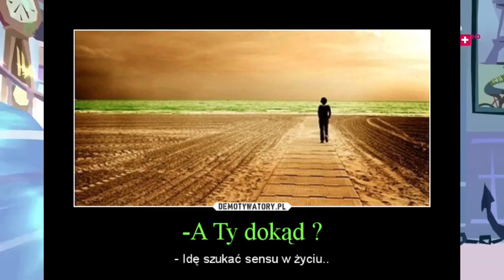Gdzie Jest Wally? intro ale każde słowo jest zdjęciem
Zdjęcia: z Googla
Produkcja: nenX

Piosenka z serialu "Gdzie Jest Wally?".
Serial produkowany przez Dreamworks Animation television.
W Polsce serial ten można oglądać w telewizji na kanale MiniMini+ o godzinie 15:45 i 20:20.

Wersja polska: Studio Publishing na zlecenie Platformy CANAL+
Tekst piosenki: Joachim Karafka
Śpiewa: Marcin Januszkiewicz